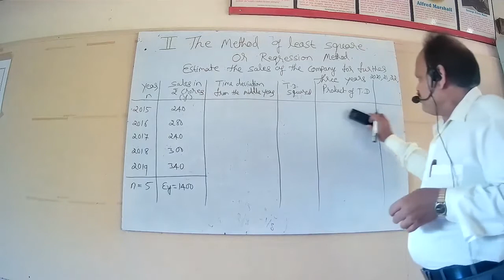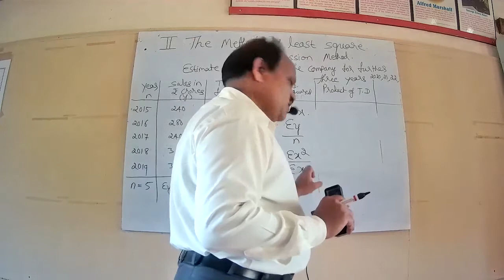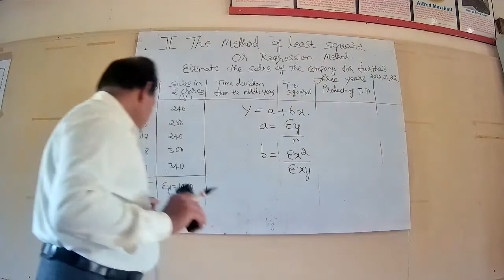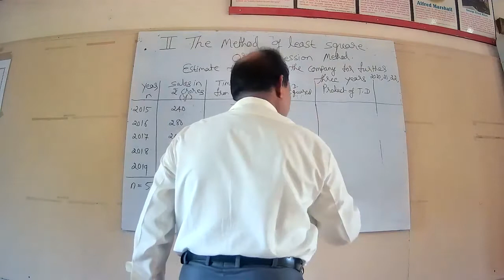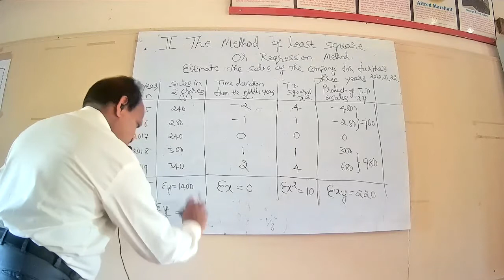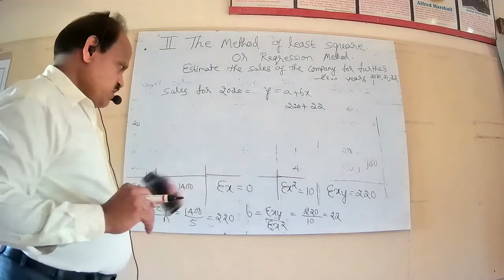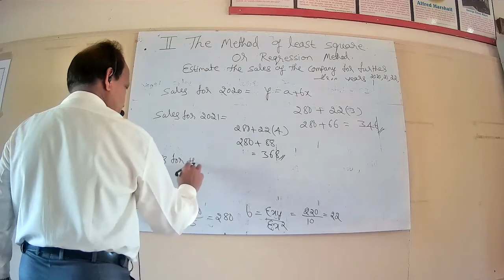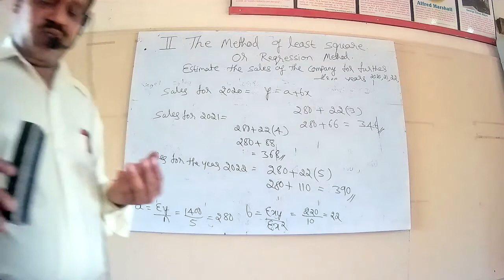Business Economics Sem I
Lecturer: Dr.S.K.Hegde